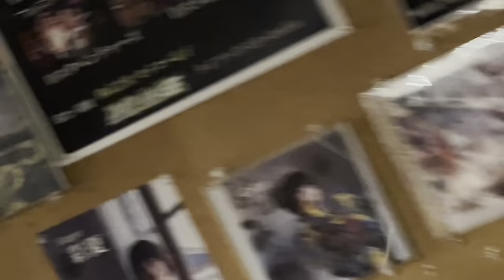2024年7月27日(土)ナイトタイムライブーOgawa Yuko / Hana / Moscas de Maeda / Chisa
Ogawa Yuko （ムーンリバー→ラストダンスは私に→時には昔の話を→私の願い→海を見ていた午後）
※始まりが少し切れてます。あと最初ハウってしまいました。申し訳ありません。

Hana（都合により未公開、大丈夫になれば公開します）

Moscas de Merda （Corcovado→O Pato→louisiana Sunday Afternoon→Paradox (org.)→蘇州夜曲→太陽のかけら）

Chisa（Fight song→大統領へ(org.)→歌に力(org.)→伝えたいこと(org.)→Just two of us ）